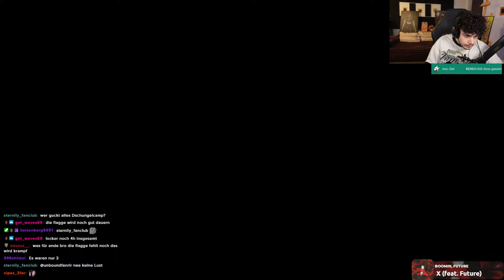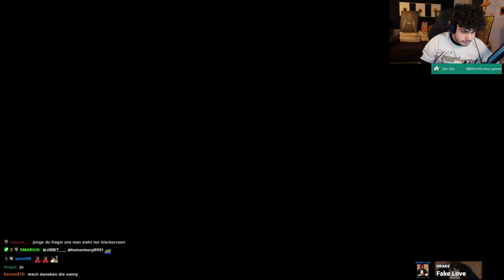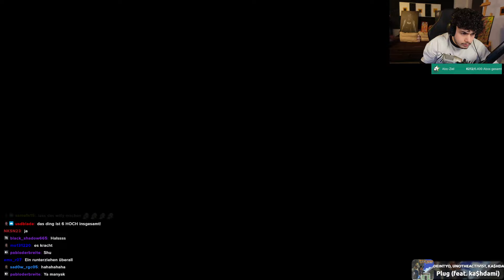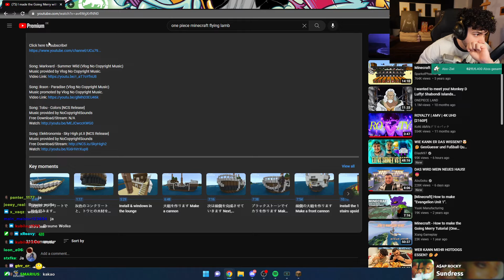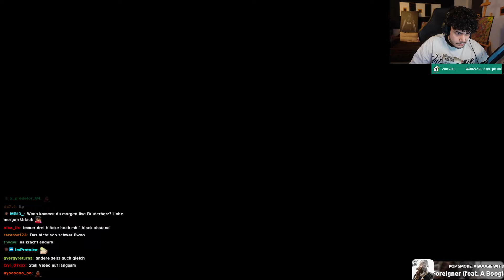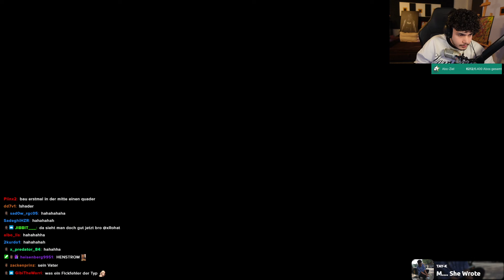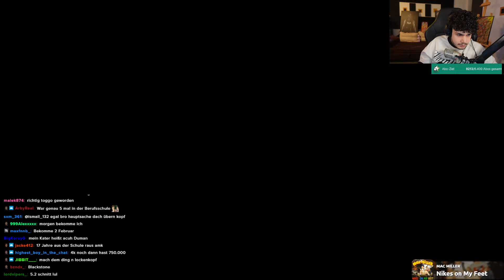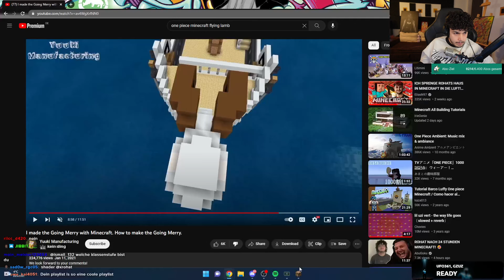🔴 xRohat [Minecraft] Livestream vom 26.01.2023 [Part 6]